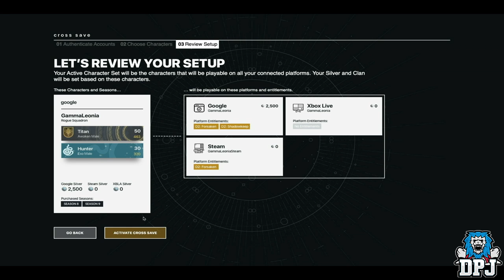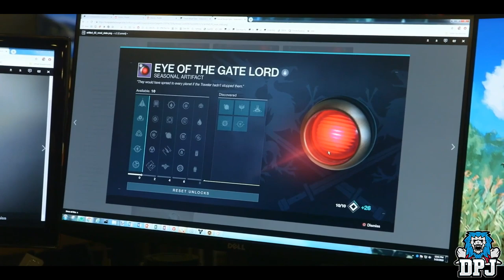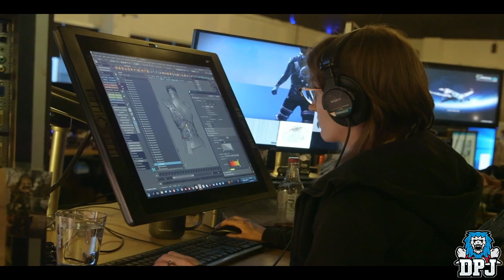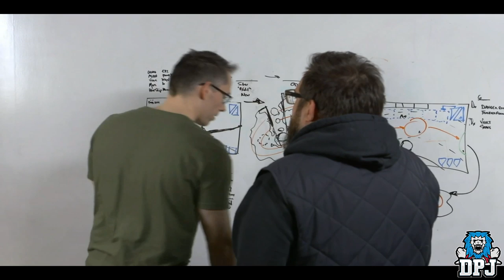Destiny 2 - NEW SHADOWKEEP EXOTICS, Artifacts, Guardian Finishers, MMO Armor - Reveal Breakdown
Destiny 2 Shadowkeep Reveal breakdown! New exotics, new armor upgrading, artifacts return, the moon, Scartlet Fortress, Crota, Atheon, Skolas, Phogoth, Ghaul all return and much more